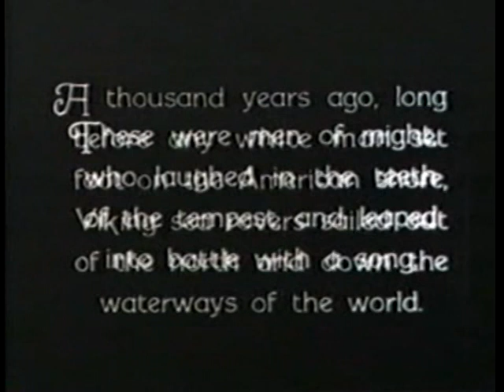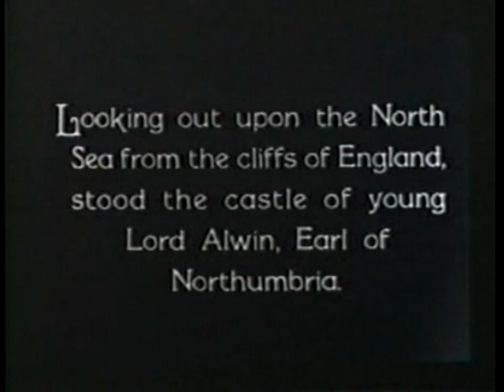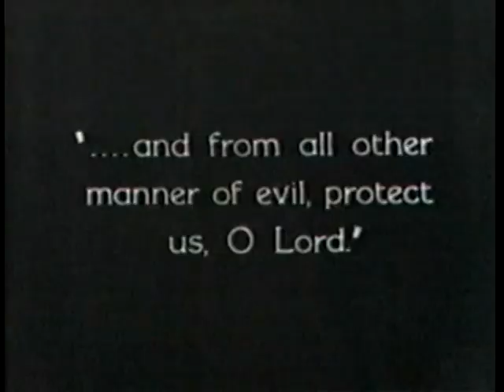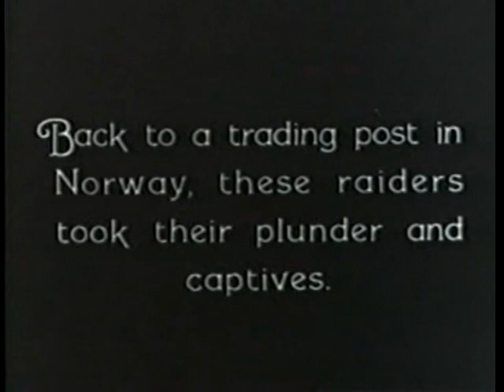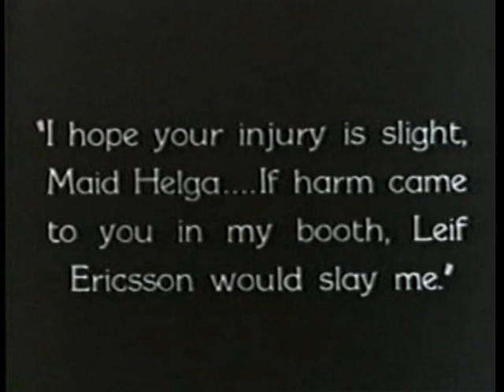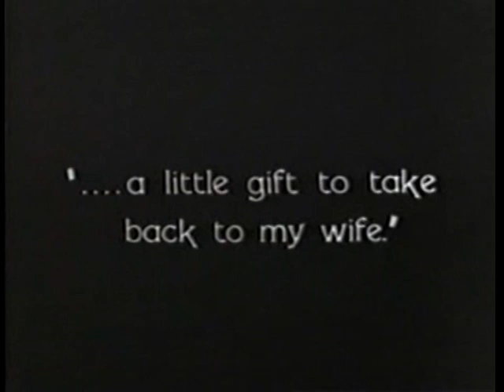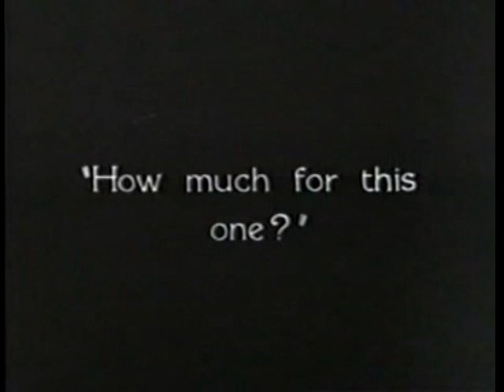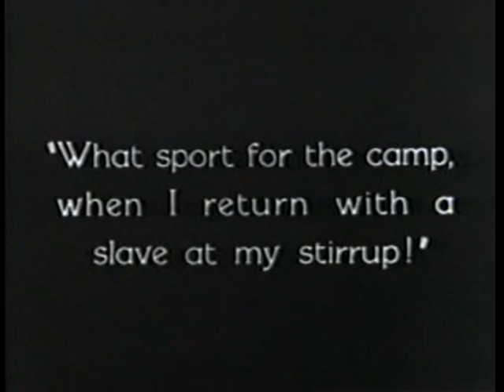The Viking / Part 1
Rund um das Thema Wikinger findest du hier!